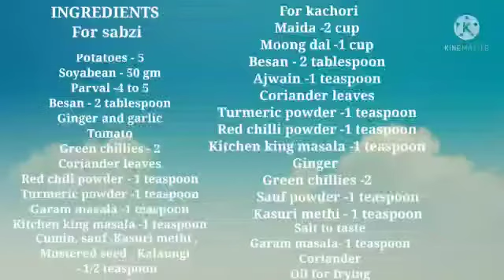Moong dal kachori aloo ki sabzi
Video from Alka Soni